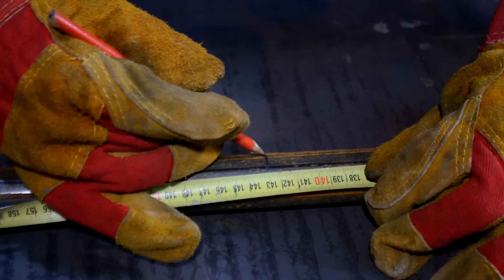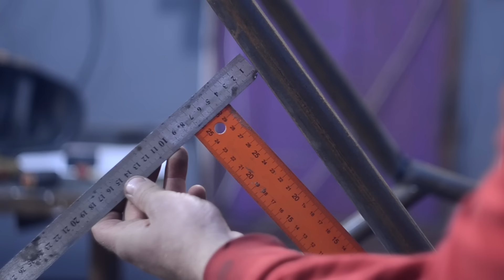КАК СДЕЛАТЬ БАГГИ из PUBG Своими руками Buggy from Playerunknown's battlegrounds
В этом серии видео будет показано как сделать БАГГИ из игры Playerunknown's battlegrounds. Проекту предстоит быть большим, и я буду выпускать серии по мере готовности багги.